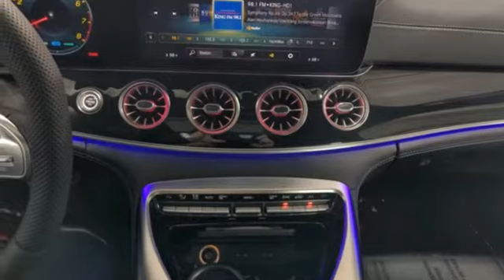New 2021 Mercedes-Benz AMG GT Lynnwood WA Seattle, WA #210712 - SOLD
Year: 2021
Make: Mercedes-Benz
Model: AMG GT
Trim: AMG GT 43 Coupe
Engine: 6 3.0 L
Transmission: Automatic
Color: Jupiter Red
Interior: Black
Stock #: 210712
VIN: W1K7X5KB7MA042368

Address:
17800 Highway 99